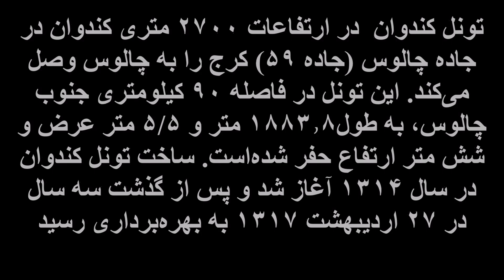رضاشاه و افتتاح تونل کندوان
بیست و هفتم اردیبهشت ماه ۱۳۱۷
قبل از احداث این تونل، راه میان کرج و چالوس پنج ماه از سال غیر قابل تردد بود.
کار ساخت این تونل با ادوات و ابزار آن سالها، تنها سه سال به طول انجامید.
گفتنی است که عملیات تعریضی که از سال ۱۳۷۴ بر روی تونل آغاز شد، بصورت غیر اصولی انجام شده و با امکانات و ماشین آلات مدرن امروز بیش از هفت سال به طول انجامید. و هزینه ای هفت برابر رقم پیش بینی شده (۷۷ میلیارد) داشت.
به نقل از گفته‌های شفاهی از مردم قدیم، کارگران را برای کندن این تونل در دل کوه با یک سکه پنج ریالی که در آن زمان ارزشمند بود تشویق می‌کردند و گفته می‌شود به ازای هر کلنگ پول داده می‌شده‌است. تونل کندوان در اردیبهشت ماه سال ۱۳۱۴ شمسی ساخته شده و تونلی است به مسافت یک هزار و ۸۸۶ متر و عرض پنج الی هفت و ارتفاع شش متر که کار ساخت آن چهار سال طول کشید و در سال ۱۳۱۸ به بهره‌برداری می‌رسد. با احداث این تونل ۱۳ کیلومتر از مسیر مرکز کرج به چالوس کاسته شد
ساخت جاده چالوس و تونل کندوان به فرمان رضا شاه بزرگ